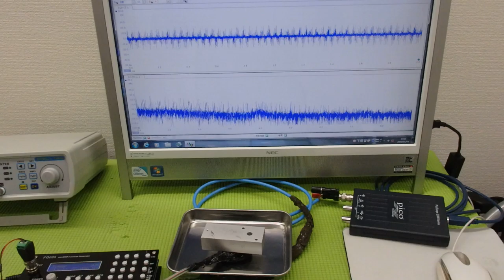メガヘルツの超音波発振制御プローブを利用した実験動画 ultrasonic-labo